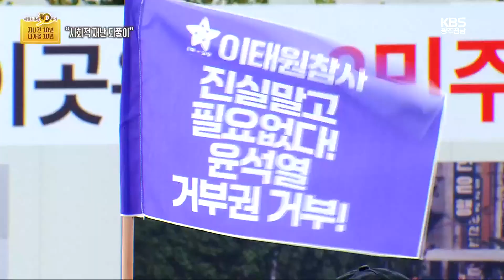반복되는 대형참사…여전한 부실 대응 / KBS 2024.04.16.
[앵커]

 세월호 참사 이후에도  대형 사고는 끊이지 않고 있습니다.

 철거 중이던 건물이 시내버스를 덮친 광주 학동참사와 화정 아이파크 붕괴사고, 이태원 참사 등 대규모 인명 피해와 사회적 손실을 가져온 참사가 반복되고 있죠.

 특히 이태원 참사는 세월호 참사와 여러가지 면에서 닮아있습니다.

 [리포트]

 세월호 참사 직후 승선원 숫자도 제대로 파악하지 못해 몇차례나 말을 바꿨던 정부.

 유족들은 내 가족이 그 배에 있었는지 확인하는 것도 쉽지 않아 애를 태웠습니다.

 2022년 10월 29일,  이태원 참사로 아들을 잃은 김영백 씨도 비슷한 감정을 느꼈습니다.

 [김영백/이태원 참사 유족 : "우리가 아들을 찾고 나서 한참 있다가 오후 4시 50분경에나 경찰에서 전화오니까 참 어이가 없었어요. 진짜."]

 세월호 참사 당시  부실했던 구조 활동은 이태원에서도 반복됐습니다.

 [김영백/이태원 참사 유족 : "오후 6시 34분에 112상황실로 전화가 왔으면 30분 후는 아니라도, 2시간 후에라도 갔다면…."]

 차가운 바다에서 그랬던 것처럼, 도심 한복판에서 왜 목숨을 잃어야했는지 물었지만, 성의없는 답변만 돌아왔을 뿐입니다.

 [김영백/이태원 참사 유족 : "몇시에 죽었고, 어떻게 됐는지 알고 싶어서 왔다고 했더니 다 모른다는 식으로 말을 해요."]

 남은 가족들의 삶은 위태롭고 흔들리는 상황.

 세월호도 이태원 참사도, 국가가 책임을 져야한다는 요구는 받아들여지지 않고 있습니다.

 [김영백/이태원 참사 유족 : "정신과 치료 등으로 몸이 안좋다보니까 또 한 사람이 붙어야 하고 가정이 너무 힘들잖아요. 직장도 다녀야 하는데."]

 유족들은 사회적 재난 참사를 예방하기 위한 첫 단추는  제대로 된 진상 규명과 책임자 처벌이라고 목소리를 높이고 있습니다.